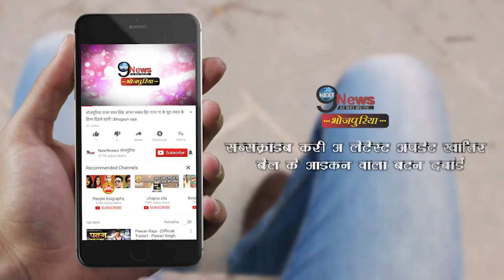अक्षय कुमार की फिल्म में काम करेंगे खेसारी लाल यादव, ये है फिल्म का नाम Khesari in Akshay Kumar Film